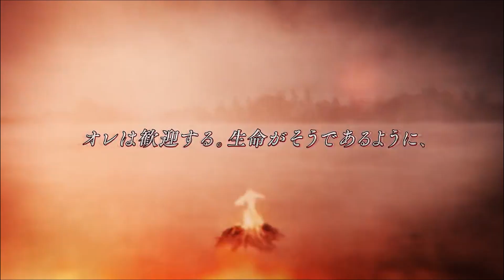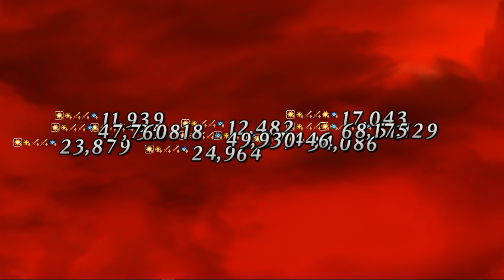【FGO】Arcade Collab Challenge Quest Clear with Tezcatlipoca